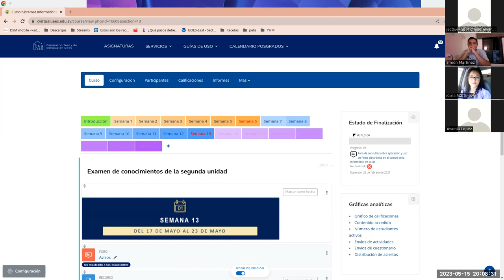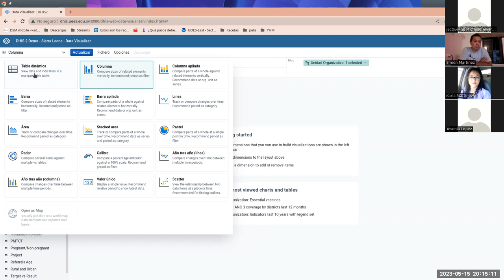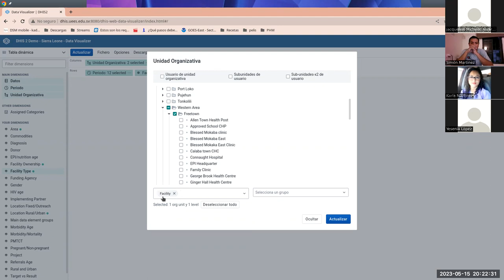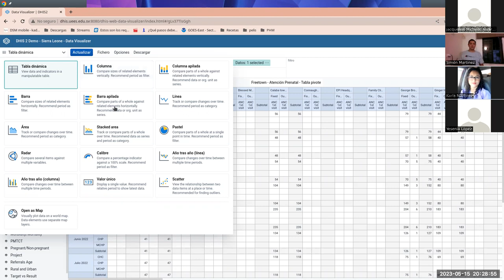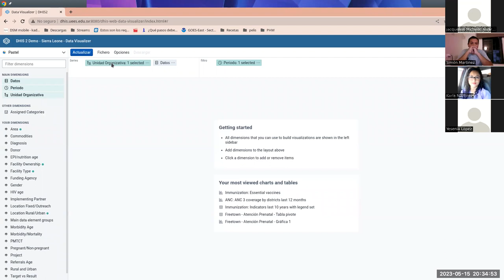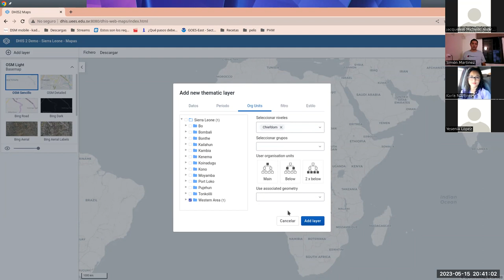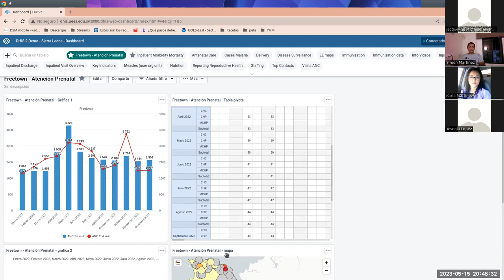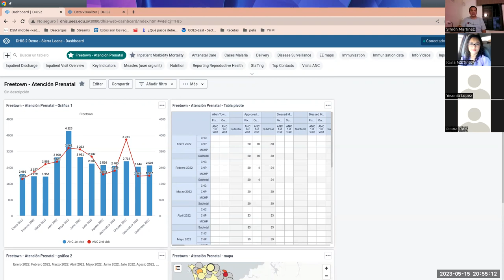Sistemas de Información en Salud - Jornada 13: Herramientas de análisis de información en DHIS2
Sesión sincrónica #13 de la asignatura. Docente: Carlos Juan Martín Pérez. Hacemos un ejemplo de uso práctico de las capacidades analíticas de DHIS2